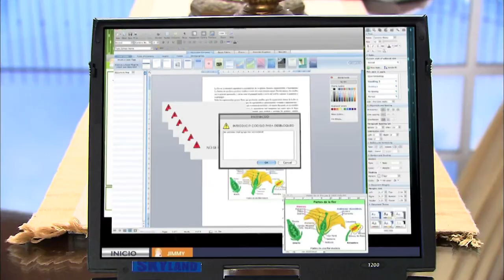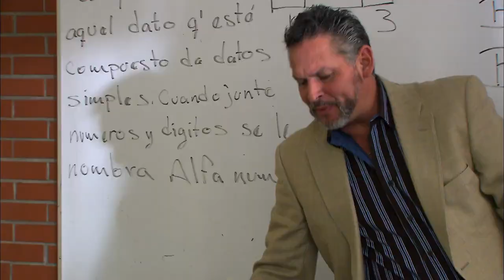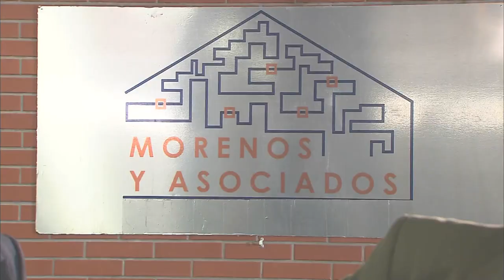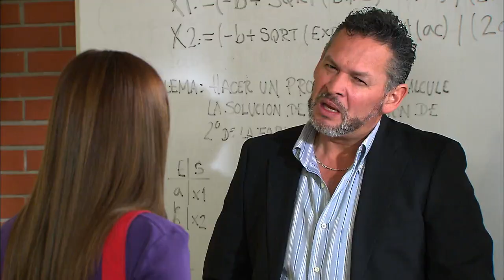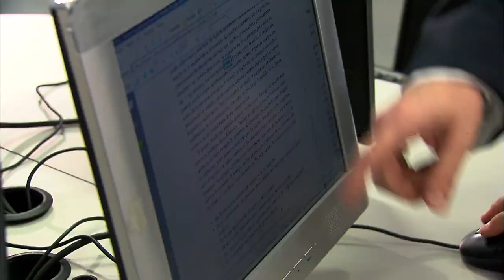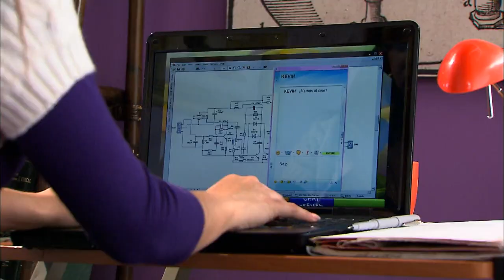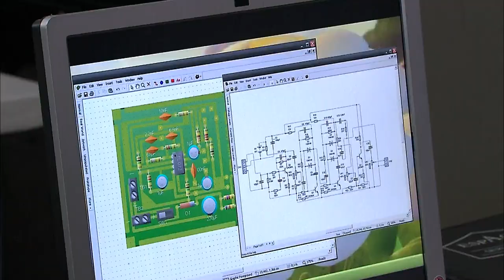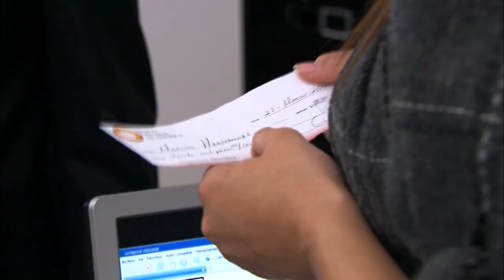La Rosa de Guadalupe 2023 - A la ligera ( Parte 1) HD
La rosa de guadalupe,virgen de guadalupe,la rosa de guadalupe 2022,mujer casos de la vida real,canal de las estrellas,rosa de guadalupe,la rosa de guadalupe 2023,la rosa de guadalupe 2022 resurgir hd,la rosa de guadalupe 2021,la rosa de guadalupe amor,la rosa de guadalupe capitulos completos